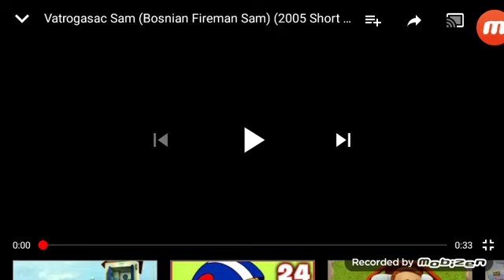Tűzoltó Sam 2005 as 2008